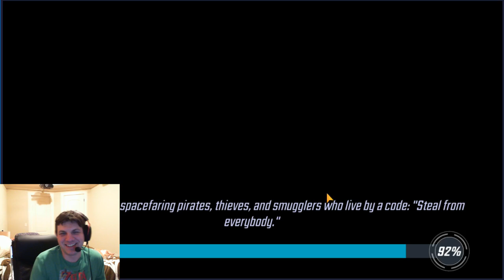7 Star Phoenix Unlock with a 228k Team! - Marvel Strike Force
This event is finally back! Didn't play this well, but my dudes are too strong for this fight!

Want to see my roster? Check out my manual document of it